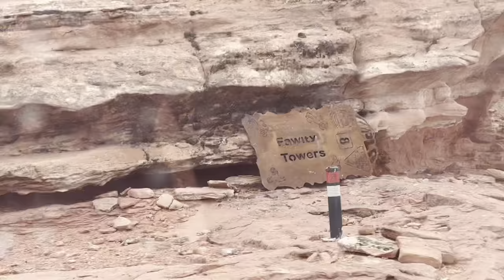Fawlty Towers/ Johns Trail in my Willys Jeep/ Sand Hollow Winter 4x4 Jamboree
some how I ended up on this HARD A** Trail.. hahaha... with all these modern jeeps hahaha... I had a hard time keeping up with them, but they were very nice and very patient with me in my vintage Willys Jeep.